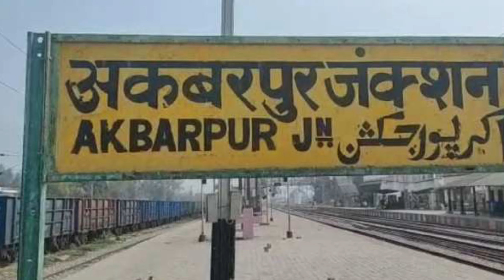AMBEDKAR NAGAR DISTRICT UTTAR PRADESH | AKBARPUR CITY